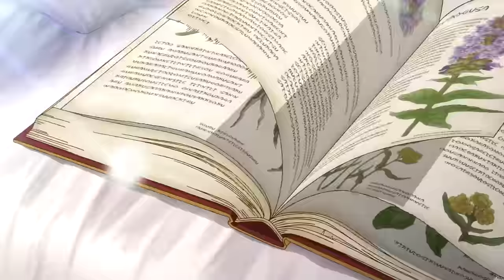Snow White with the Red Hair - Opening | Yasashii Kibou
Snow White with the Red Hair OP 1 “Yasashii Kibou” by Saori Hayami. Watch Snow White with the Red Hair on Crunchyroll!

In the kingdom of Tanbarun lives an independent young pharmacist named Shirayuki. Shirayuki is a plain girl, save for her shock of beautiful apple-red hair. Her stunning mane gets her noticed by the prince, but instead of romancing her, he demands she be his concubine. Shirayuki chops off her lovely locks, and runs away to the neighboring kingdom where she befriends a handsome stranger.